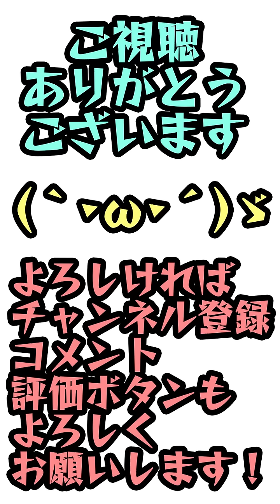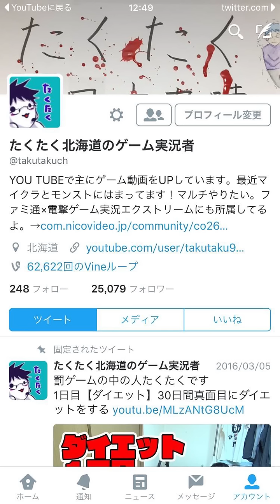#2【マーベルツムツム】オーブ溜まったからガチャる！ マベツム実況 縦動画